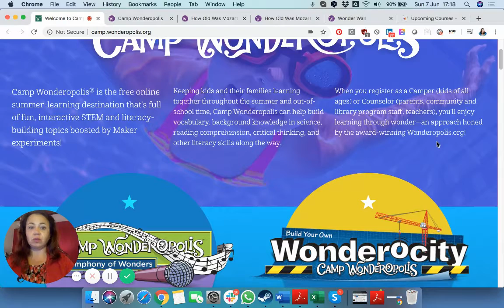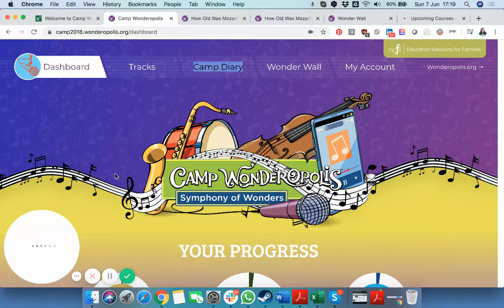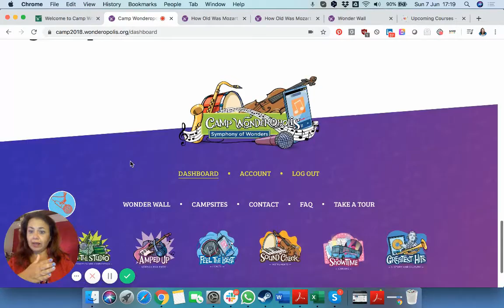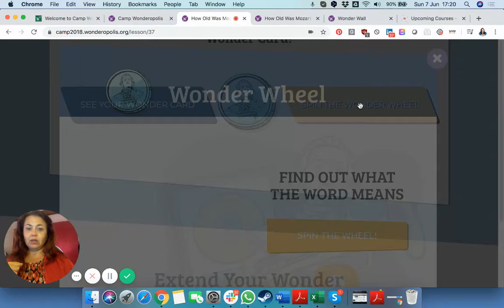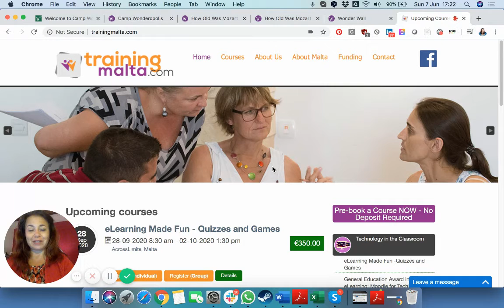Summer School Wonderopolis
Day 82: Summer School Wonderopolis. Online daily activities for your kids for all the summer - STEM, music, art, nature and sports.

0:00